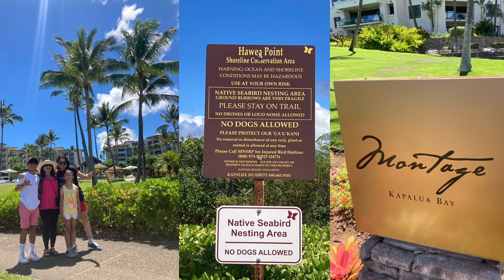Hiking in Montage Bay, Kapalua, Maui, Hawaii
One mile of trail overlooking the fabulous view of the sea .